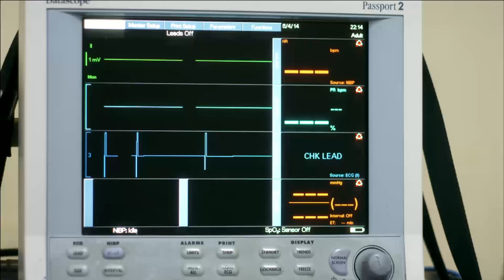اشتري الكبارية للراقصة 💃.. اشتري اي شئ عشان عيونك يا قمر 💋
مسلسل دلع البنات

بطولة
مي عز الدين: كوريا عبد العاطي عبد الوهاب
كندة علوش: هايدي أبو طالب سيد السنغوري
ريم البارودي: نوال
محمد إمام:إبراهيم نوح السيد (إبراهيم كبداكي)
نضال الشافعي: مروان أبو عرب
سعد الصغير: سيد (سوكة)
طارق صبري: الضابط علاء عبد الحميد
سناء يوسف: نجوان
محمد سليمان: نادر علم الدين
ياسمين جمال:هاجر
عمر متولي:طاعون صديق إبراهيم
سمير غانم: أبو طالب سيد السنغوري
هند رضا: دينا صديقة هايدي
سارة ناجى:سارة
مصطفى خاطر:طارق محمد سيد السنغوري
فادية عبد الغني:والدة سوكة
كريمة مختار:سندس خالة كوريا
حجاج عبد العظيم:شكري خال كوريا
ضياء الميرغني:سلومة زوج نوال
سامي مغاوري:والد نجوان
حنان سليمان:انتصار والدة نجوان
تامر نبيل:ياسر صديق علاء
نيرة عارف:رجاء علم الدين - أخت نادر
سامح بسيوني:نسر من رجال طاعون